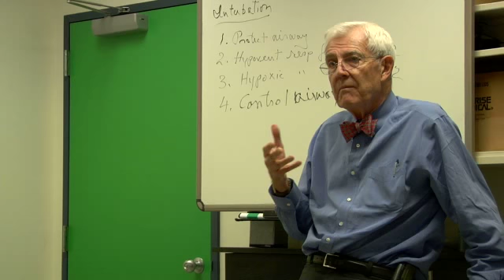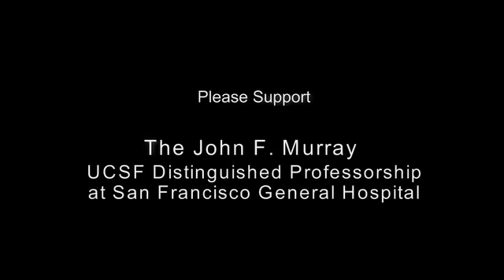Distinguished Professorship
121008_Short Cut_v02_new titles_CB Fixes_MPEG4_HiVBR_50%.mp4